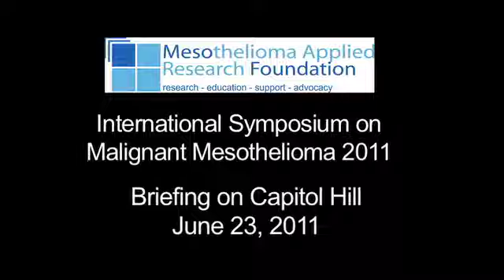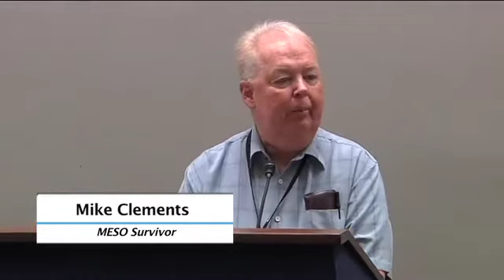Mesothelioma Briefing on Capitol Hill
Briefing on Capitol Hill on mesothelioma organized by the Mesothelioma Applied Research Foundation on June 23, 2011 at the Hart Senate Building in Washington, DC.